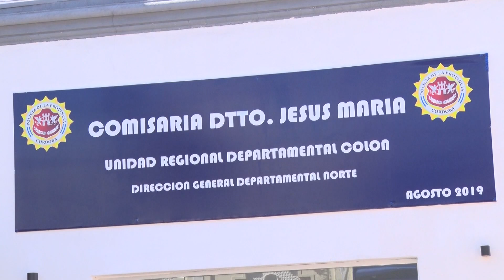ROBARON EN UN COMERCIO DE CELULARES